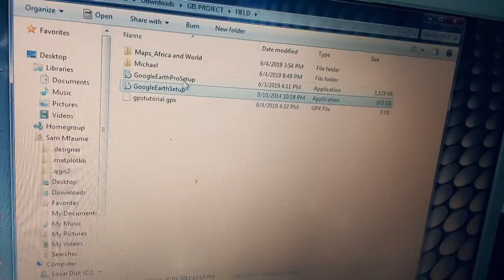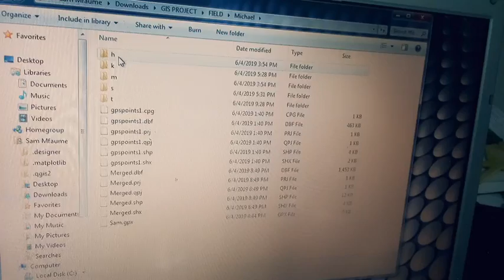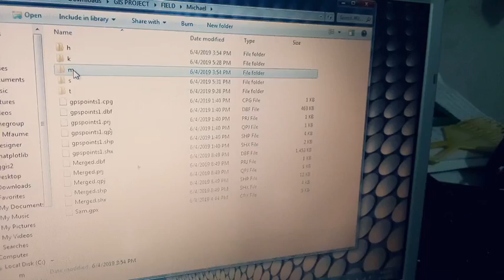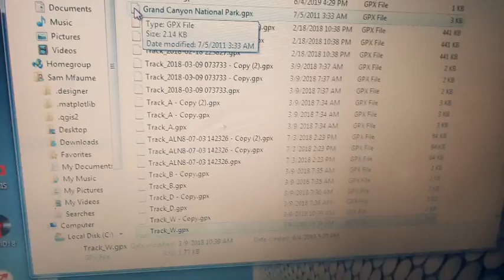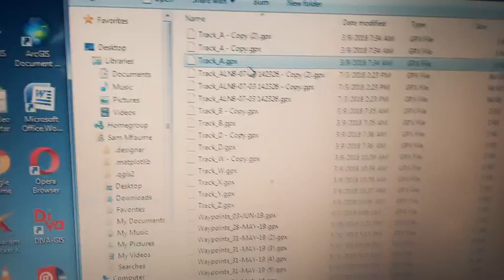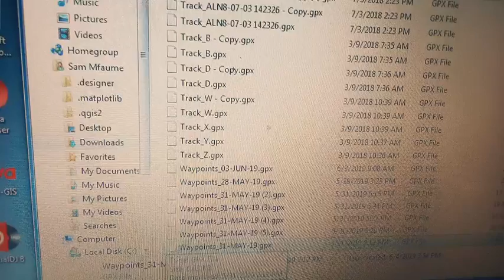Qgis & Google Earth. Swahili version: Stage 2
Jinsi ya kuhamisha database kutoka Qgis Kwenda Google Earth Pro